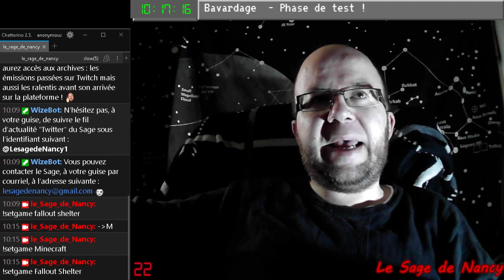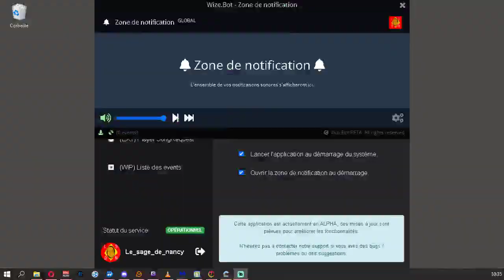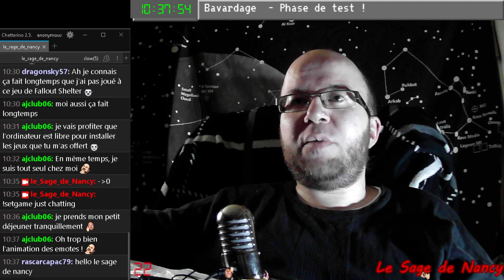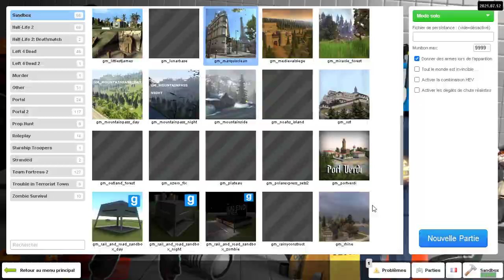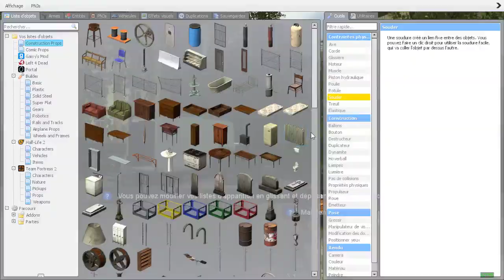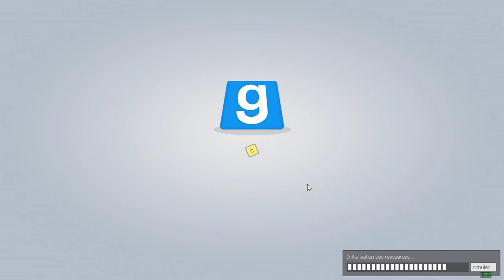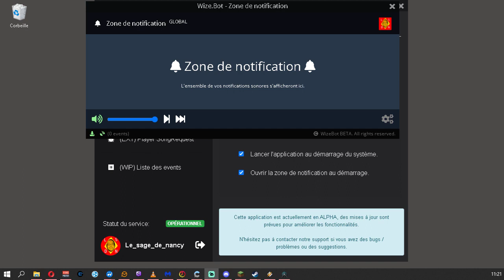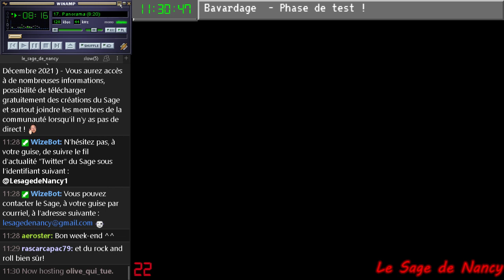Phase Bêta - N°14 - création chaîne Twitch – 17/10/2021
Archive d'un précédent direct sur Twitch. Phase bêta - Episode 14

Fallout Shelter - Garry's Mod...